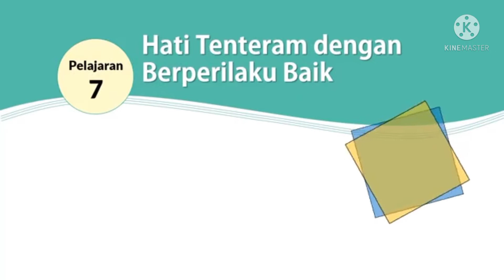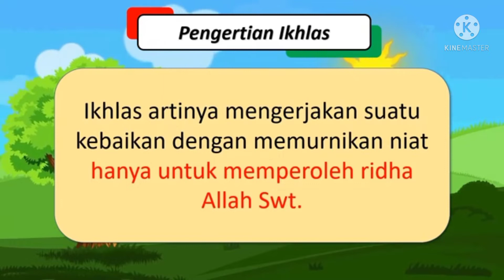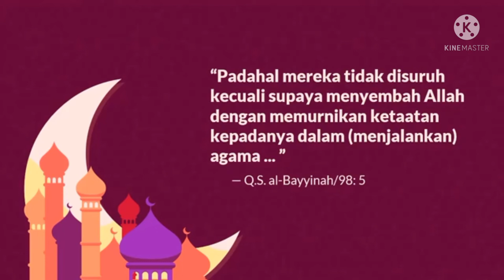Pb 7, PAI kelas 3